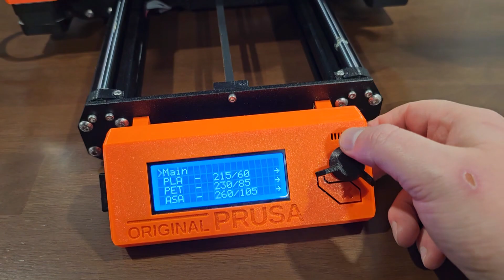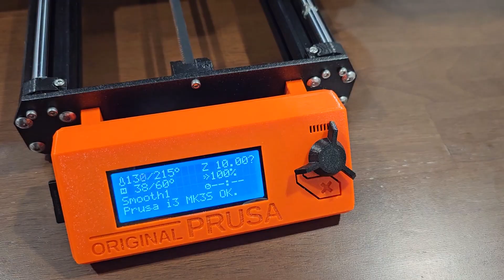How to Fix the BLOB OF DEATH! 3d Printer filament blob repair!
In this video I show you how to fix the blob of death without replacing any parts!  Take your time and watch the whole video and youll be back to 3d printing in no time!

My Print Farm Equipment:
Silver Shelving Unit =
Black Shelving unit =
Sovol Filament Dryer =
Hex Drivers
Files to clean prints
UPS Power Supply
Sterilite Bins =
Dry and Dry Silica Beads =
Two Pack Fire Extinguishers
Cheap Greenlee Multimeter
Under Shelf Paper Towel Holder

Cheapest/Best Filaments =
Polymaker Matte PLA Filament 1.75mm Purple
Polymaker Matte PLA Filament 1.75mm Pink
Marble PLA Filament 1.75mm, JAYO PLA 3D Printer Filament
All opinions are my own.  The content in this video and all videos on this channel are intended for education and entertainment purposes only.  I am not a financial advisor nor a CPA.  Any financial investments or business decisions or 3d printer repairs are done at your own risk with no guarantee of gains or losses. Some links in the description may be affiliate links that if you click on one of the product links, As an Amazon Associate I may receive a commission at no additional cost to you.